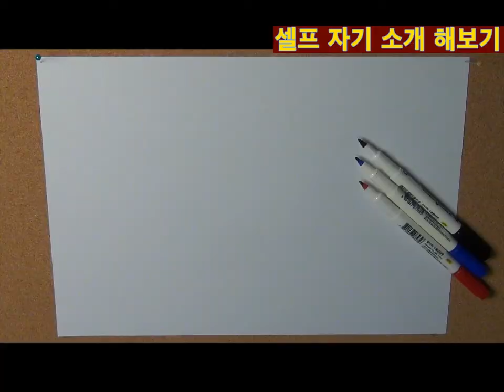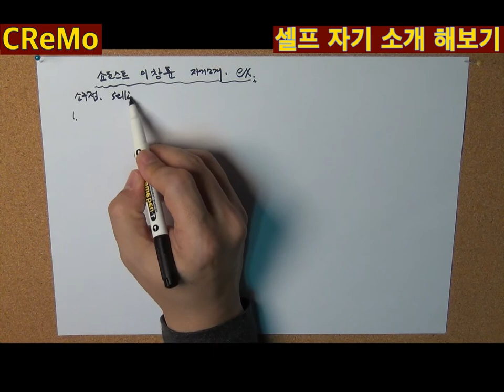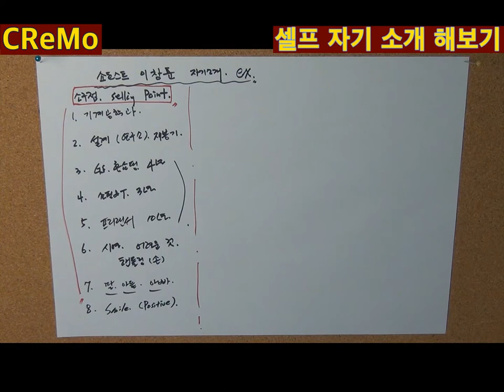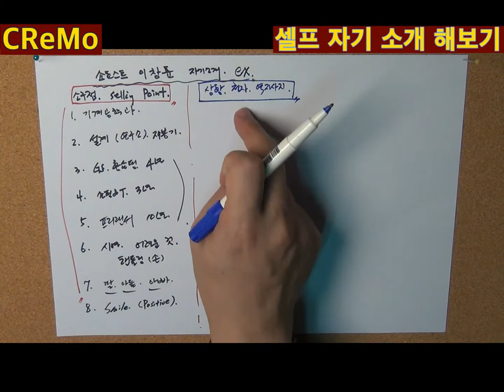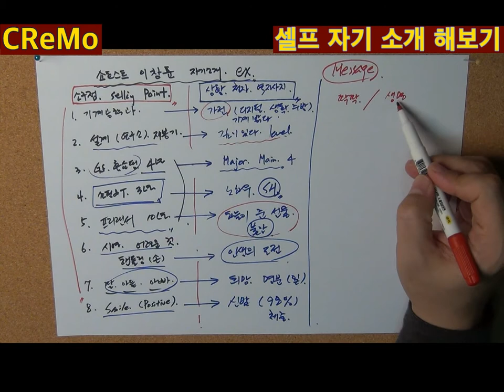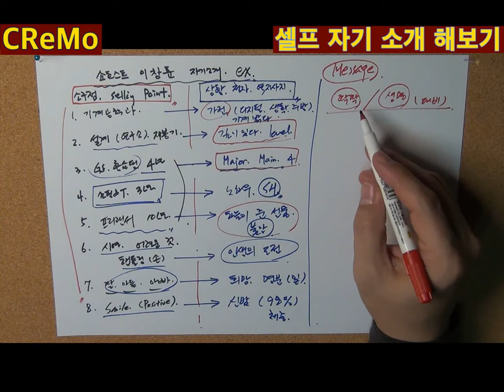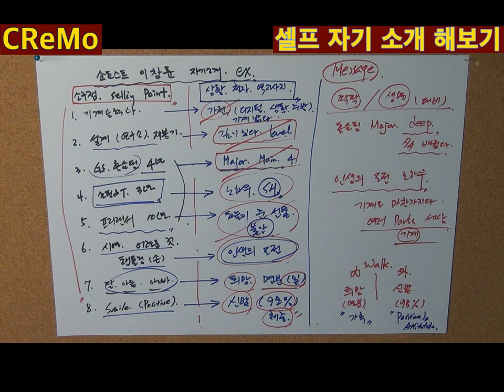4부 취업준비도움 청년실업극복 셀프자기소개 PT짜는법 프리젠테이션발표스킬 메세지정하기 쇼호스트디테일 말잘하는노하우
4부

말잘하는노하우 cremo TV